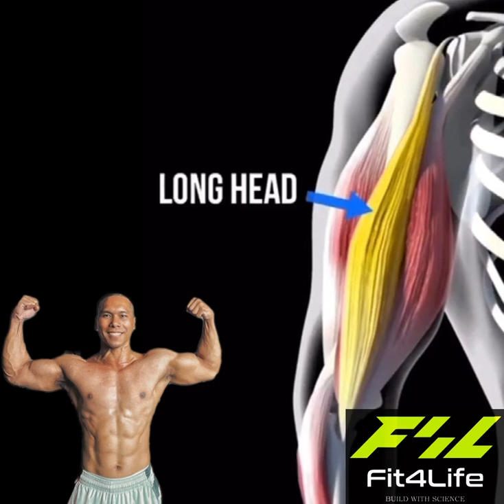သိပ္ပံနည်းကျ လက်မောင်းကြွက်သား ကစားနည်းများ💪